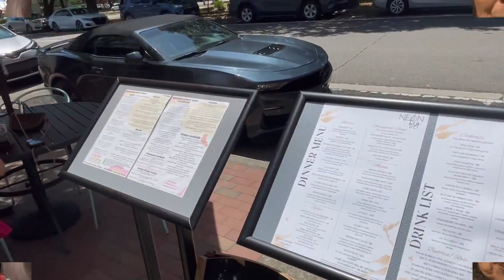New restaurant coming to where Aiken Brewing Company used to be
Since the "brew pub" closed in March, nearby store owners and people who live in Aiken say the area hasn't been as busy. They're hoping this new restaurant, called Electric Eats, will help change that.